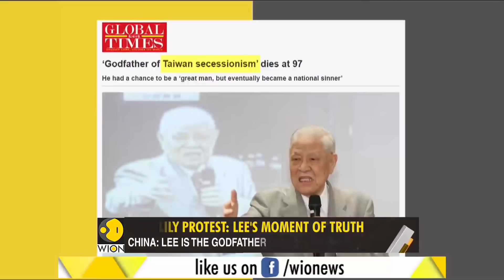Gravitas: Taiwan's father of democracy no more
Taiwan's founder of democracy - Lee Teng-Hui has passed away. He was the country's first democratically-elected president. China hates Lee even in his death for gifting liberty to Taiwan. WION's Palki Sharma brings you a report on how Lee defied China.